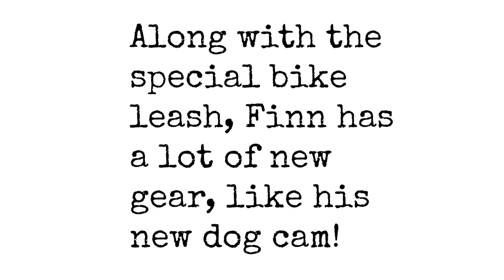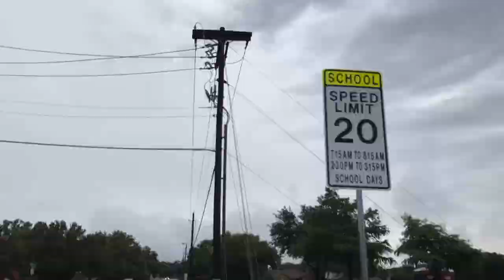Vivacious Vizsla Vitalizes Vlog: My Plain-o Life - Episode 13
This episode is all about Finn!

The founder is an aerospace engineer and Jane has gotten to know him over the internet.  He seems like a really nice guy and has build a cool company on a great idea.